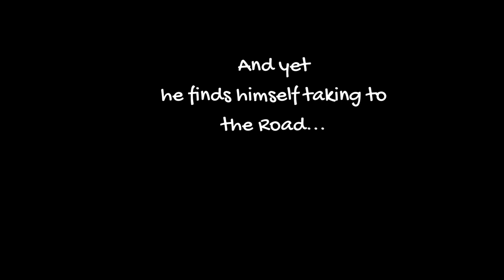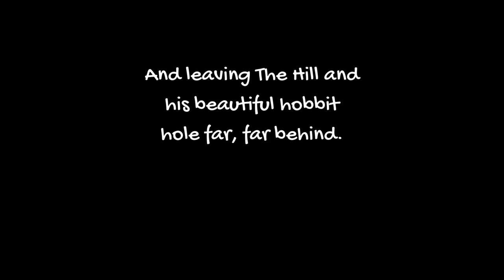The Hobbit: How it Begins - Miriam Ellis Fine Art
Please relax and enjoy these illustrated scenes by Miriam Ellis from J.R.R. Tolkien's beloved tale, "The Hobbit". See Bilbo meet Gandalf and the dwarves, sit down to a nice little second breakfast, and then find himself starting out on his great adventure!

Prints from these original, hand done paintings available at MiriamEllis.com. Please, come enjoy!